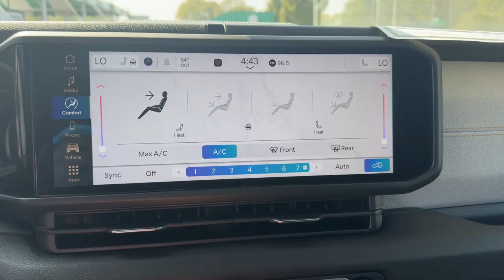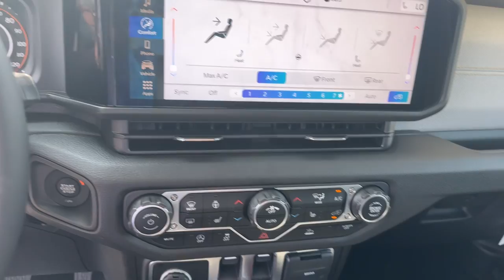2024 JEEP WRANGLER Sport S Missouri Independence, Kansas City, Blue Springs, Grain Valley, Lees...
New 2024 JEEP WRANGLER Sport S available at Landmark CDJR Missouri located in 1900 S Noland Rd, Independence, Missouri, 64055. Servicing the Independence, Kansas City, Blue Springs, Grain Valley, Lees Summit area.

Get into a car with value, the   2024  JEEP WRANGLER. The Jeep Wrangler: The rugged and iconic, adventure-loving, 4-wheel drive, open-air SUV with the power and capabilities you need for your outdoor lifestyle. These are just some of the great options this vehicle comes with: Heated Steering Wheel
, Keyless Entry, Satellite Radio, Back-Up Camera, Fog Lamps, Heated Mirrors, Remote Engine Start, V6 Cylinder Engine, Four Wheel Drive, Keyless Start. Capable of going anywhere, and always authentically you. Drive the Wrangler.